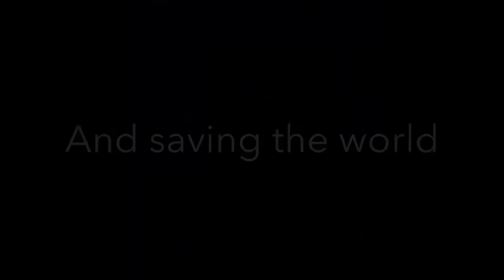Super Teen Trailer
Hey guys hope your excited for this new series! It will be out soon! :D